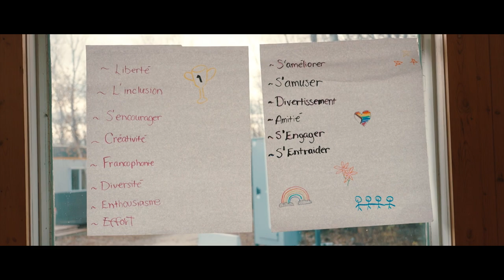Dans nos écoles en images: Un camp d’impro tellement époustouflant!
Camp d’improvisation de la DSFM
La Ligue d’improvisation secondaire tellement époustouflante (LISTE) combine le développement de l’expression orale et du jeu théâtral chez les élèves du secondaire de la Division scolaire franco-manitobaine (DSFM). En préparation pour la nouvelle saison d’improvisation, les joueurs participent à un camp pour développer leurs aptitudes en art dramatique et explorer diverses techniques d’impro.
Voyez comment ils vivent cette expérience au camp Moose Lake de la DSFM.